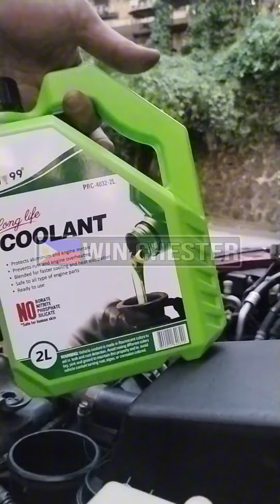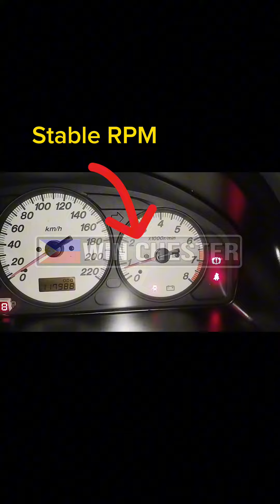PRO99 | PALIT COOLANT AT FLUSHING